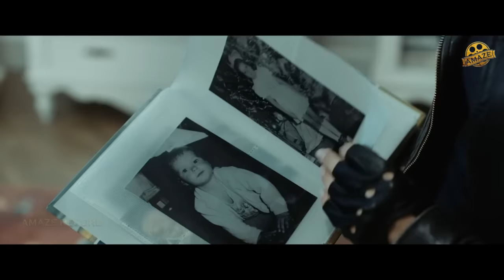Marcos Commando {2023} Hollywood War Action Movie | Hindi Dubbed Movie | New Superhit Hollywood Film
Movie: Marcos Commando
Starcast: Sophie Toropchina, Alan Burgon, Peter Zackman
Director: Harald Franklin
Production company: Amaze Express

Lea Anderson is a soldier in the British Special Forces, but has now come to doubt her career choice. The secrecy, bloodshed, and lack of a normal life are too much for the young woman and she finally decides to quit--but not before going on one more mission in the Middle East to make her team and her stepbrother Paul get through it safely. When their unit runs into an ambush set by the terrorist they are supposed to kill, Lea and Paul get captured and forced to make a life-and-death decision: one of them gets to leave, the other will die. In a moment of weakness, Paul bails, leaving Lea in the terrorist's hands, sure to face her Maker. Years later she returns to the UK, not as a former hostage, but as a soldier fighting the establishment that made her who she now is: a highly-trained avenging angel.